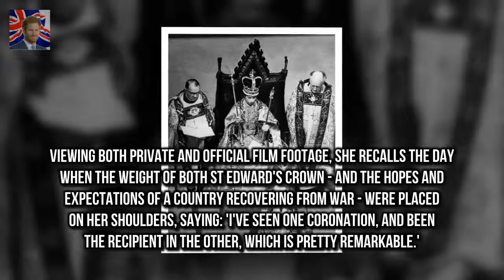The Queen is reunited with the glittering St Edwards Crown St Edwards Crown was used by Archbish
St Edwards Crown was used by Archbishop of Canterbury at actual moment of the monarchs coronation Elizabeth swapped crown for lighter Imperial State Crown before leaving Westminster Abbey on the day This was a replacement for the original crown and appears in opening sequence of Netflix drama The Crown The Queen shares her memories of her Coronation Day in a rare moment featured on a new BBC programme Sixty five years ago it was placed on the head of a 27-year-old Princess Elizabeth signalling the moment she became Queen

Judge Rinder and civil par Judge Rinder SPLITS from husband Seth Cummings after 11 years together :
Eliza Thompson a senior entert Woman who lived like the queen for a week is left VERY unimpressed :